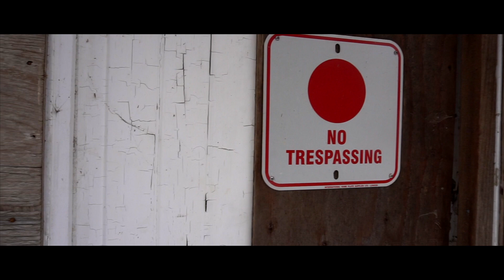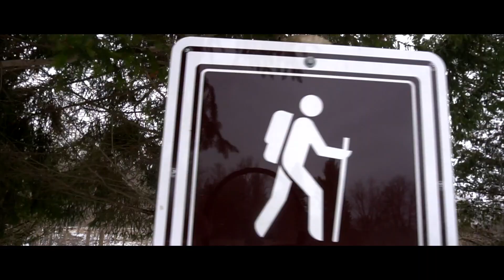A Spring hike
Couple friends and I took our gear to the Fanshawe Conservation area. This is what I got.